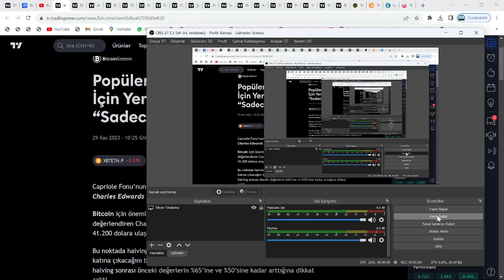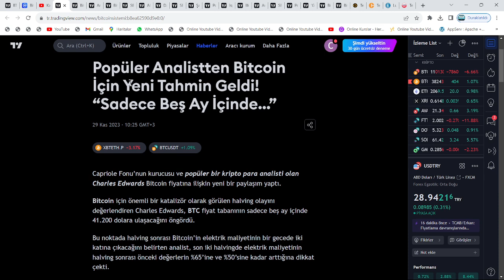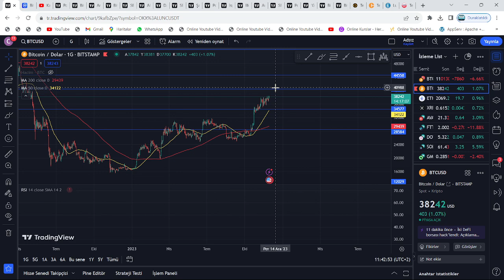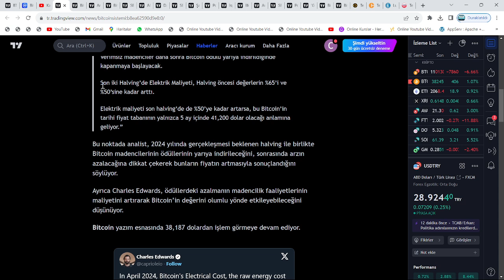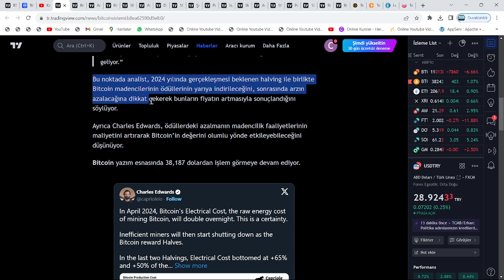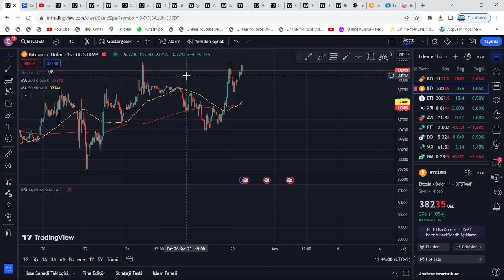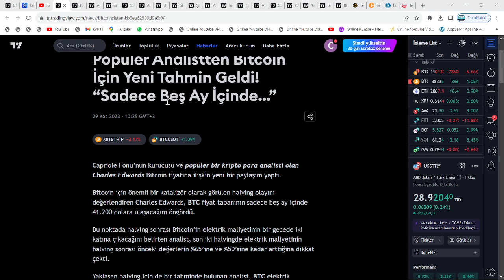SON FIRSAT!🚀5 AY İÇİNDE...🔥ÜNLÜ UZMAN:"BİTCOİN'İN, DİP FİYATI 100.000$ OLACAK!"🚀ŞİMDİ ALDIN ALDIN..🔥